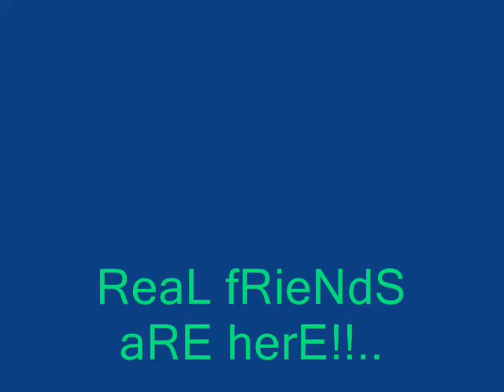BEC high school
w0w!! gLing naman!! hahaha